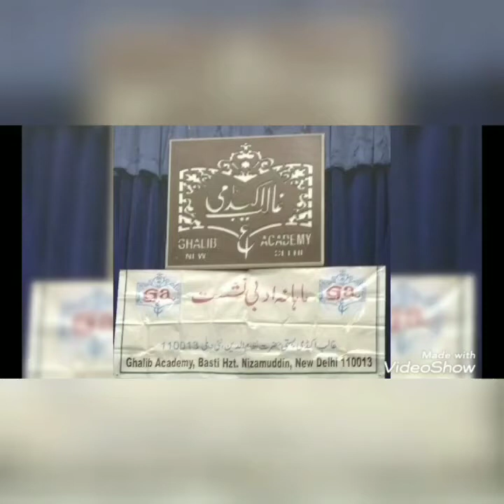December 26, 2020